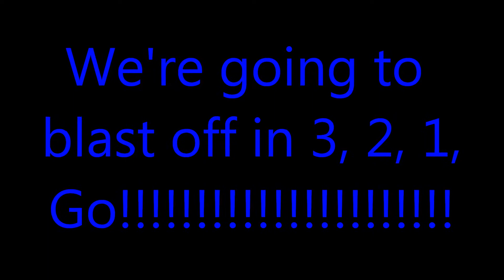Rct3 Superman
this coaster is a recreation of the superman from Six Flags Magic Mountain. I hope you enjoy!